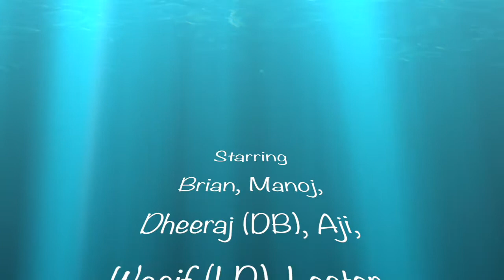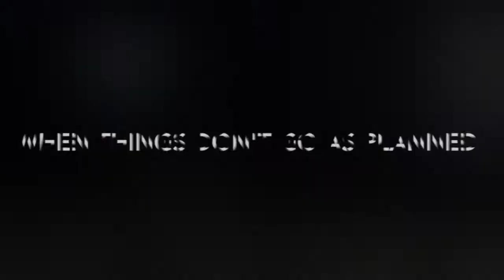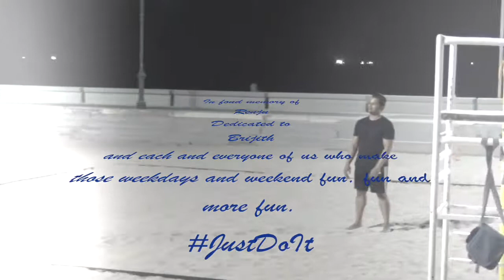Thursday balls movie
An evening of  beach volleyball -  an ode to a player.